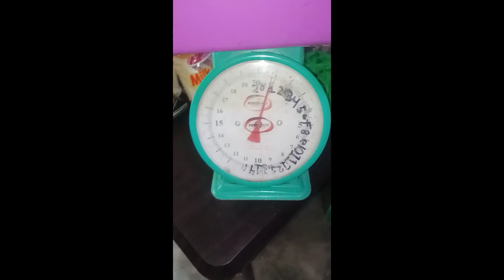Paano gumawa ng Ice Scramble pang negosyo?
Scramble pang negosyo